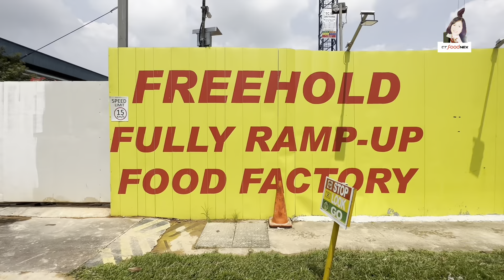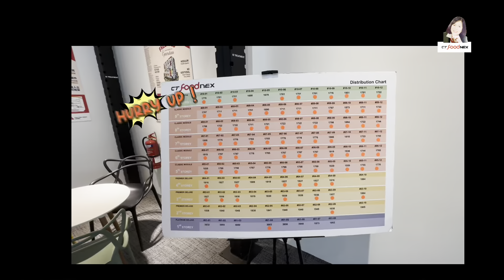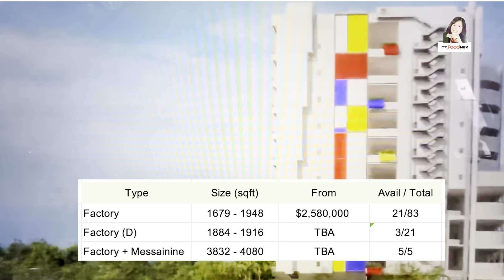ctfoodnex CT FoodNex @ Mandai for Sale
🏭 Discount up to $48,000 off! 🏭
Purchase any unit at CT FoodNex from 1st May to 31st May and enjoy discounts of up to $48,000! Plus, get an iPhone 15 Pro - 256GB for free when you exercise the Sales and Purchase Agreement (SPA) after purchase.
Don't miss this incredible opportunity to own a premium food factory at CT FoodNex, Mandai.